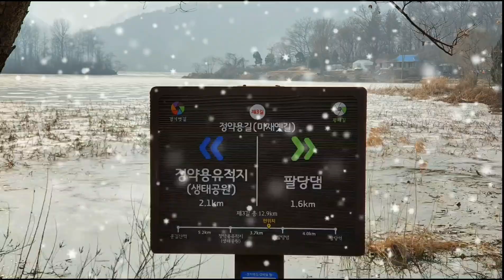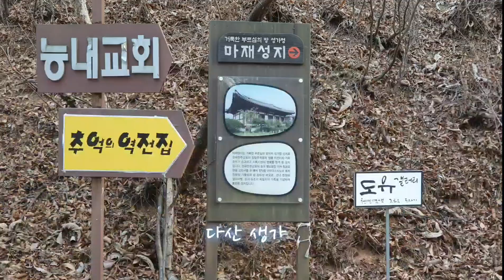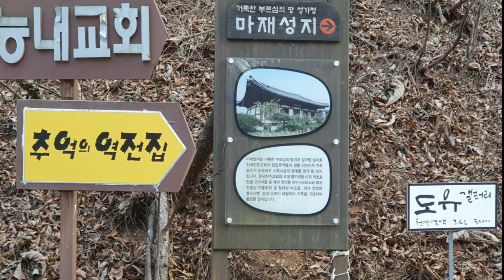다산생태공원 겨울 다산길 산책 한강 팔당호 수변길 산책